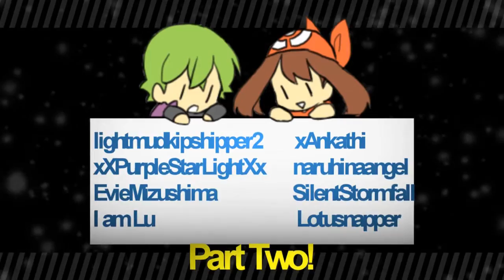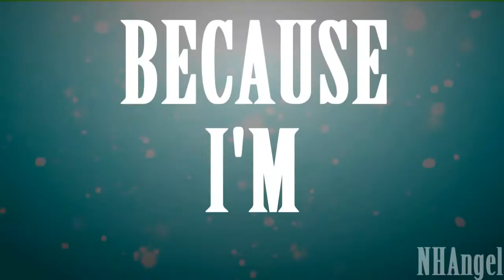Contestshipping 10th Anniversary! ❀Part 2❀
And CS Day continues! Here is part two, with at least one more on the way!

And for those of you who may have missed the first part, this is an MEP dedicated to Contestshipping. A pairing that is celebrating it's 10th anniversary! And as you can see it still receives lots of support from a ton of fans. So thank you to all viewers and participants for that support! :D

If you have any questions on specific points of the video (songs/effects/episodes) please contact the individual editors! Comments about such things will not be answered (unless the editors themselves do so).

1: lightmudkipshipper2 [0:08 - 0:33]

2: xXPurpleStarLightXx [0:34 - 1:25]

3: EvieMizushima [1:26 - 2:23]

4: I am Lu [2:24 - 2:54]

5: xAnkathi [2:55 - 3:07]

6: naruhinaangel [3:08 - 3:53]

7: SilentStormfall [3:54 - 4:25]

8: Lotusnapper [4:26 - 5:18]

9: pokadiginarahina456 [5:19 - 6:18]

10: QingLong1990 [6:19 - 6:57]

11: RosieMaySkitty [6:58 - 7:53]

12: LaiiLaHaTaKe [7:54 - 8:16]

13: xpatkichanx [8:17 - 8:44]

14: EternityRoze262 [8:45 - 9:24]

15: mbpokemonrulez [9:25 - 10:16]

All the parts are absolutely beautiful and have so much variety to show different aspects of Contestshipping; thank you all once again! :D